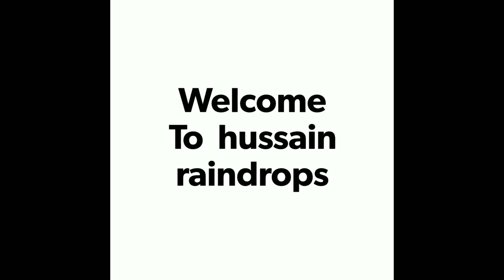Lockdown birthday celebration 🎉 🙄